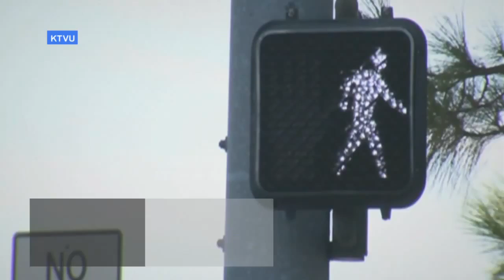Teen Who Walked 2 Hours to Work Each Way Gets A Surprise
Jourdan Duncan was trying to save money for a car and for college, so he's been walking to his job several days a week. But an unexpected act of kindness .

Cleveland mayor Frank Jackson proclaimed January 17, 2015 as Steve Harvey Day and renamed a portion of E. 112th Street as Steve Harvey Way! Steve's .